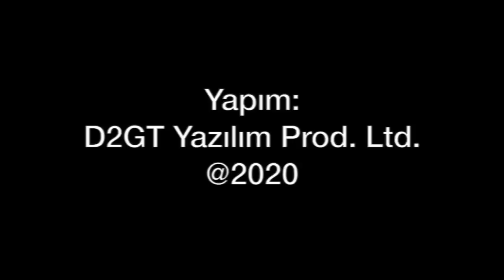tolgaozbek Nasıl havacılık fotoğrafçısı olunur? (Bölüm 1)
Havacılık fotoğrafçısı Sıtkı Atasoy ile birlikte gökyüzünden muhteşem fotoğraflarının dünyasına yolculuğa çıkıyoruz. Havacılık fotoğrafçısı nedir? Nasıl başlanır? Bu kareleri nasıl çekiyor? Hangi hazırlık dönemi ile çekimlerini gerçekleştiriyor? Hangi fotoğrafçılık tekniklerini kullanıyor?